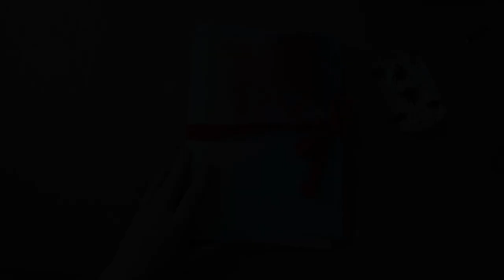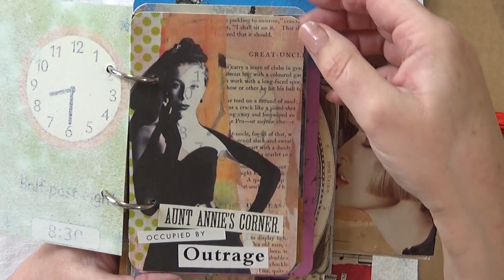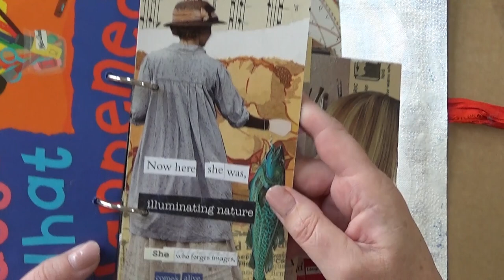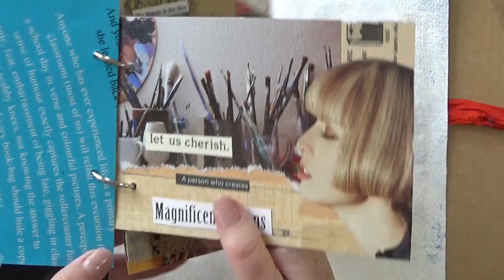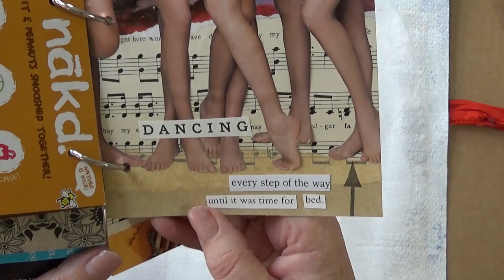Art Book of Collages Flip Through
Here is a collection of 20 collages bound together and wrapped in a canvas cover.